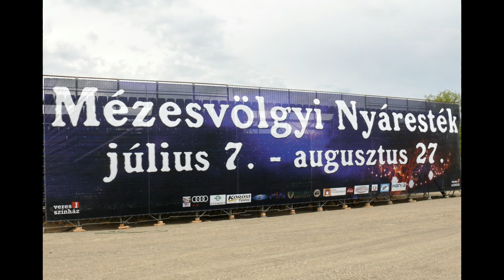Mézesvölgyi Nyáresték - Pásztor Béla Veresegyház polgármesterének beszéde - Veresi Krónika 2017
Ezen az estén a Szabadtéri Színház deszkáin fellépett az ExperiDance és a 100 Tagú Cigányzenekar. Bemutatásra került a Fergeteges című táncshow.